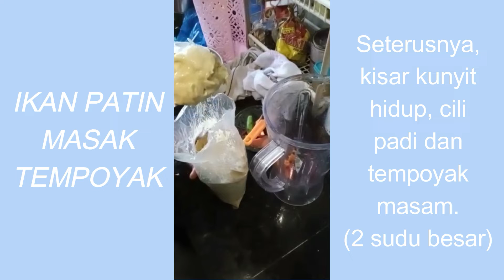Masakan Ikan Patin Masak Tempoyak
Video yang memaparkan resepi, demo masakan serta tip memasak ikan patin masak tempoyak versi Puan Norazlina bt Zakaria, anak jati Kampung Raja Temerloh.